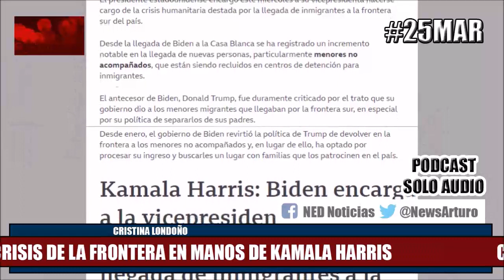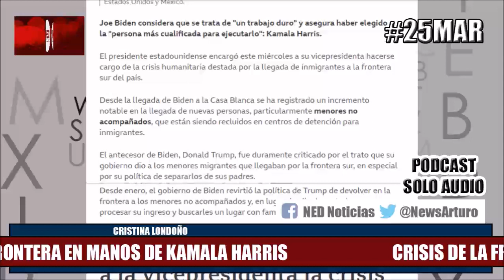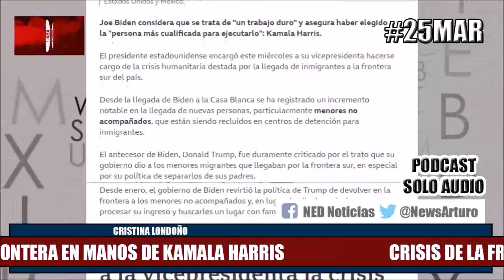CRISIS DE LA FRONTERA EN MANOS DE KAMALA HARRIS 25Mar Cristina Londoño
Cristina Londoño en La Hora de la Verdad Jueves 25 de Marzo de 2021